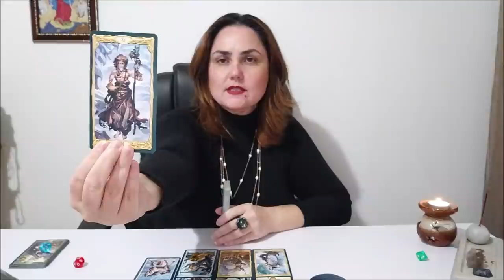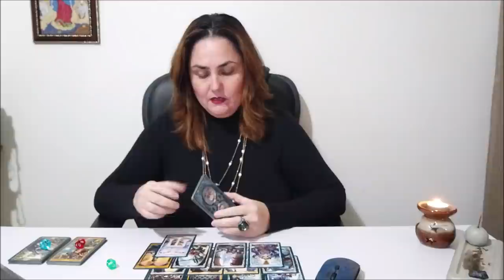Таро. Компас путника